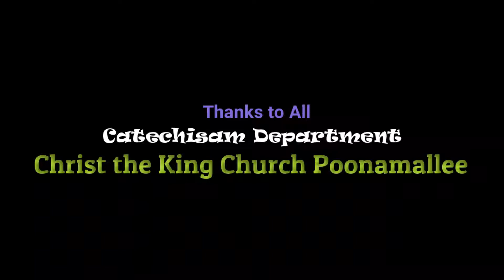October 7 Our Lady of Rosary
Daily Saints Video Series # 129
Christ the King Church Poonamallee presents
'Daily Saints' video series, by our Catechism Students.
Today we celebrate the feast of Our Lady of Rosary.
The video is presented by Austin Thomas of Std II.
Hope you are all inspired by this saint's holy life. Have a blessed day
~ Christ the King, Catechism Department